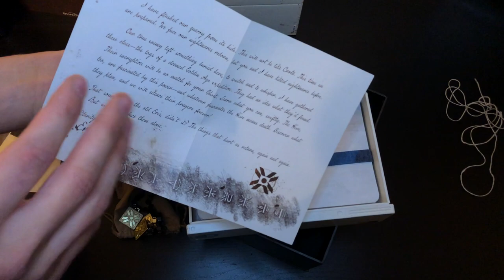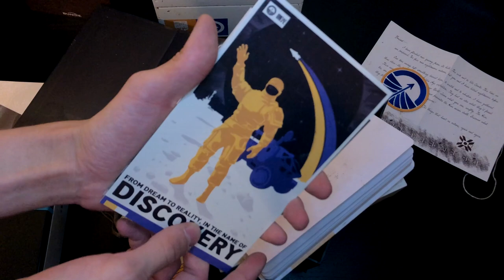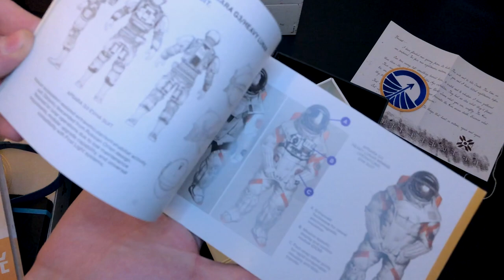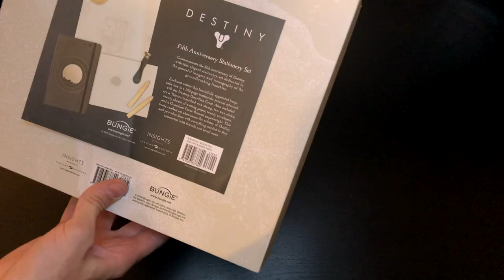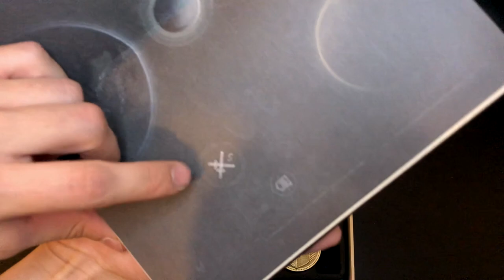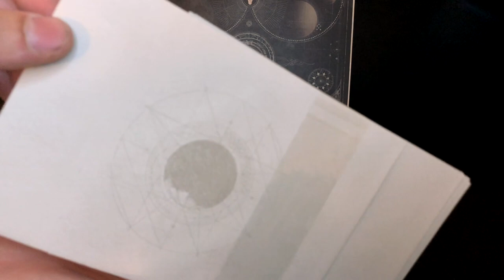Destiny 2. Что в коробке от разработчиков? (Destiny 2: Обитель теней, коллекционное издание.)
КОНКУРС!

Через неделю, 24.10.19 я выберу случайный комментарий под этим видео и отправлю победителю старое доброе письмо на бумаге из письменного набора Destiny, с кодом на Deluxe - версию дополнения "Обитель теней".
Если победитель из Москвы окажется - то встречусь и передам из рук в руки!